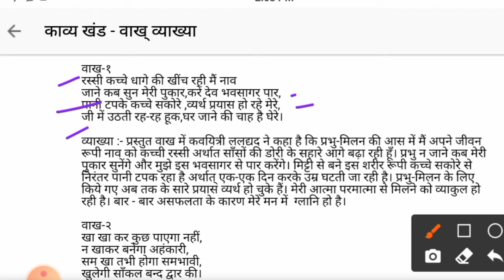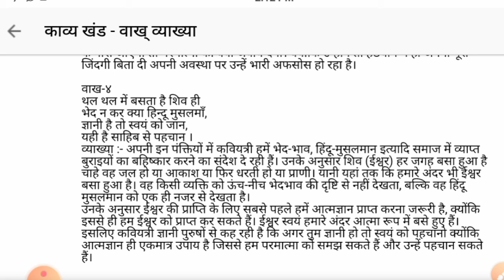वाख (vaakh) ||हिंदी explanation||class 9th || Hindi || Study chashma